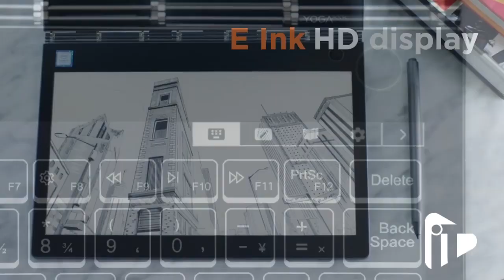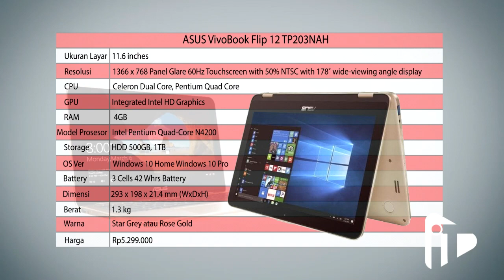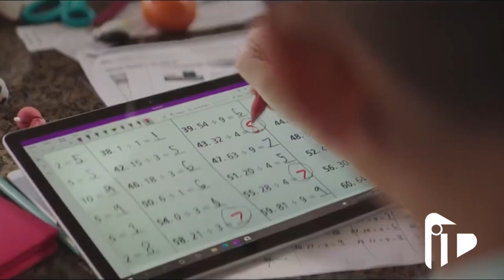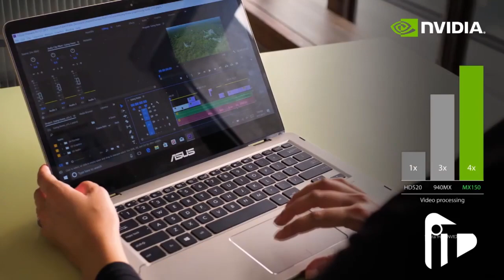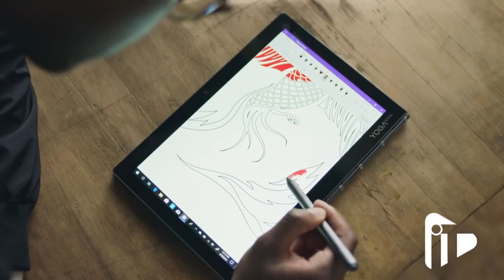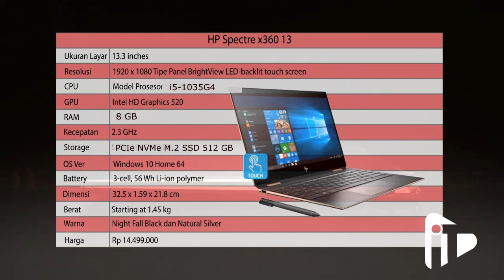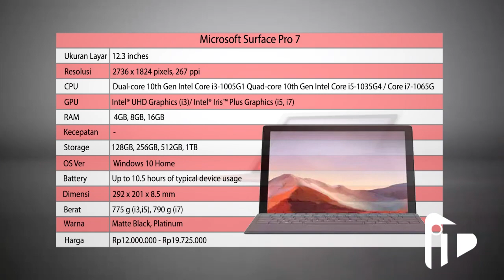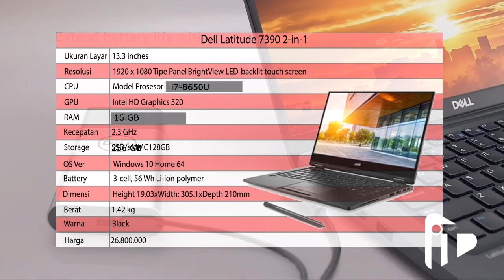7 LAPTOP 2 IN 1/FLIP TERBAIK 2021 ADA YG HARGANYA 5 JUTAAN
Dalam video kali ini InfoTech akan merekomendasikan 7 Laptop 2 in 1 terbaik. Laptop 2 in 1 atau laptop convertible dapat dipahami dengan cara pilihan mode yang tersaji pada sebuah perangkat laptop. Yang dimaksud 2 in 1 disini adalah kemampuan laptop menyajikan fitur layar sentuh yang dapat dinikmati pelangganya. Layar sentuh tersebut akan mempermudah penggunaan karena pengguna akan merasakan keringkasan menggunakan laptop sama seperti menggunakan tablet layar sentuh. Hal yang lain adalah, laptop 2 in 1 juga memiliki bezel yang dapat diputar 360 derajat.